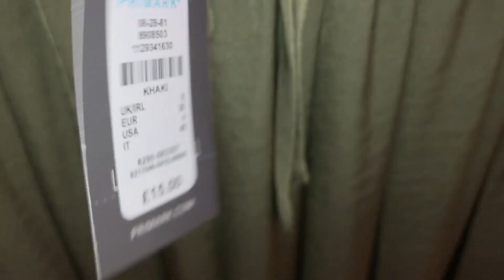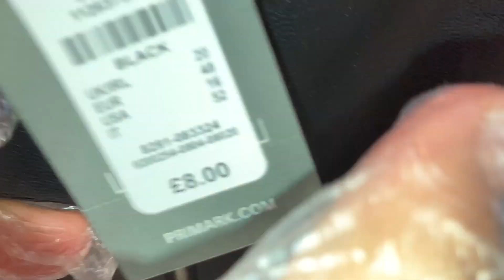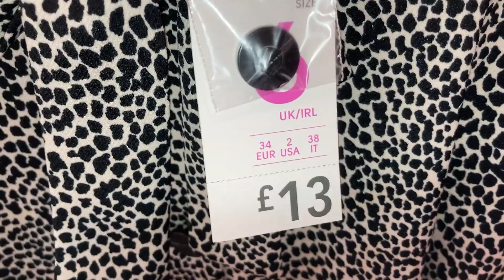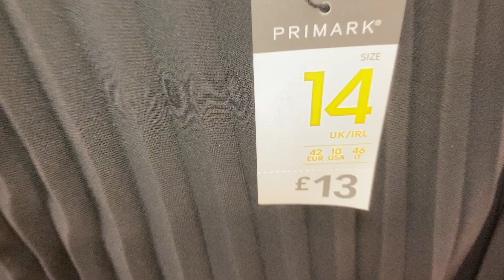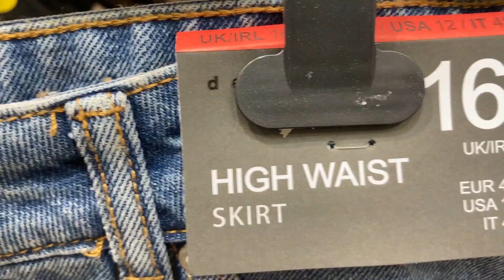Primark - Women's Skirts + Prices | August 2020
Priamrk New Skirts plus prices individually.
Watch my channel for up to date Primark videos.